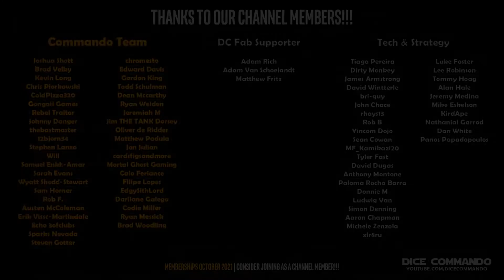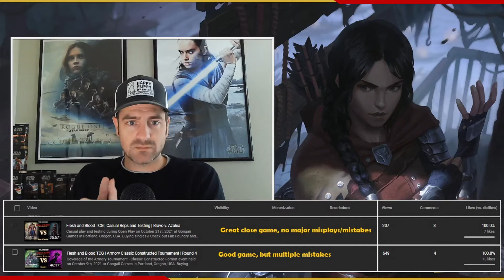Flesh and Blood TCG | Go Again! Ep131 - Improving Flesh & Blood on Dice Commando & how YOU can help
Andrew is on a mission to make Flesh and Blood game-related content a community focus... and he needs your help to do it. Let's change the face of FaB content creation, together.